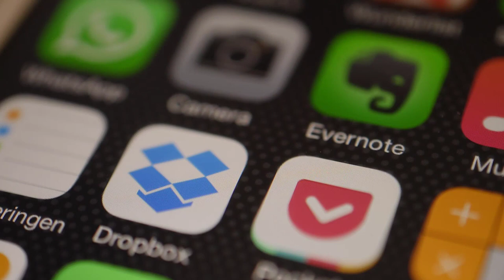Master of Ceremony Quotes - Master of Ceremony Script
As MC's it's great to be able to include some suitable Quotes into your MC Script.
But where do you get them? In this short Video, we explain WHAT sort of things you should be collecting, WHERE you can get them and HOW you should store them.

And if you would like to create humour without telling "Jokes or Funny Lines"

CONTENT
00:00 Introduction to Master of Ceremony Quotes
00:54 Great MC Quotes are all around us
01:12 Start Collecting NOW
01:43 The MCs Resource Book
01:55 What you should have in a MC Resource Book
02:25 Where can you get MC Quotes
03:11 Where to store MC Quotes and Jokes
05:29 What else can go into a Resource Book
06:30 Main Points Recap

Exclusive MC Training Products

⚫ The ExpertMC Toolkit & Resource Manual   - Our #1 Best Seller!

Resources That We Use!

Highly Recommended -  Books, Tech and more!

Visit our curated Amazon Store, where I spill the beans on the Books that have helped me grow my business and the Tech I use every single day! The lists are constantly changing as we buy, test and move forward.  Mini Reviews are also being added!

Recommended Business Tools and Services That We Use

⚫ YouTube – Training.  Every Year I Invest in One InDepth Training. This one is Brilliant
⚫ Mail List – This is the Software we use to keep in touch with our Subscribers

Background to Timothy Hyde & ExpertMC.com

Timothy Hyde has hosted Corporate Events all over the world and in this Video series he shares his Insider Secrets and Techniques.

These Video Tutorials are perfect for Beginners, but I guarantee even experienced Event Hosts and MC's will find brilliant tips and professional secrets.

This video series is a guide to being an Expert MC. A Host at Corporate Events, Master of Ceremonies at a Wedding, introducing a Keynote speaker or being a Toastmaster.

We explain - The meaning of MC and the Duties of an MC. We even give you an Emcee script. Each video will focus on a specific topic.

5 “Must Watch” Videos!

Our Network

ExpertMC

Tips and Advice on Becoming Better On Stage!
MC’s, Speakers, Entertainers

MagicCoach

Unique Products & Advice for Entertainers
Magicians, Mentalists, Jugglers

Timothy Hyde